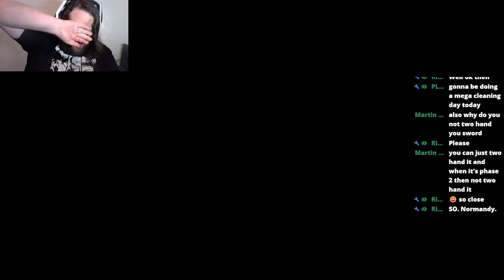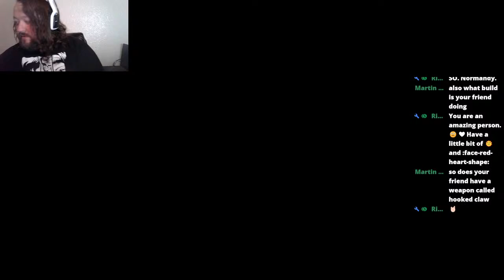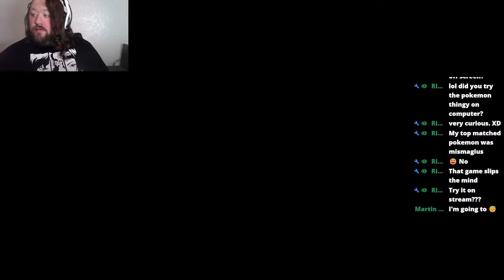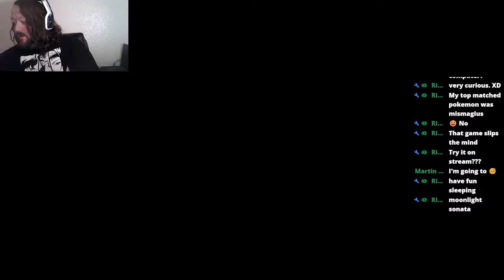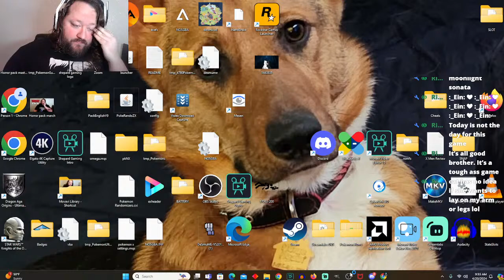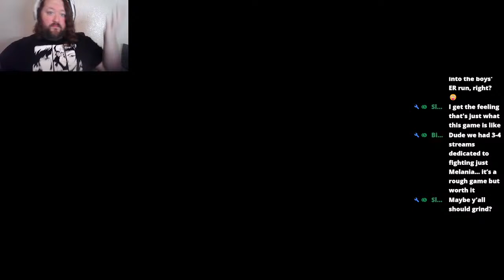Pointy Stabby Sticks and Shooty Beam Things: Elden Ring W/ @Tyshowon Stream 9